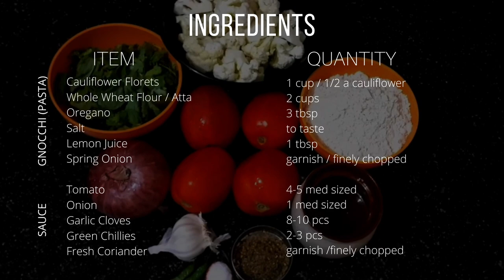HOMEMADE PASTA-HOW TO MAKE ITALIAN CAULIFLOWER GNOCCHI-HEALTHY CAULIFLOWER GNOCCHI RECIPE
This Italian HEALTHY CAULIFLOWER GNOCCHI RECIPE is one of the best BREAKFAST RECIPE.

You will need the following ingredients to make EASY HOMEMADE GNOCCHI

FOR GNOCCHI PASTA

Cauliflower Florets - 1 Cup / half of Cauliflower
Whole Wheat Flour - 2 Cups
Oregano- 3 Table Spoon
Spring Onion- Garnish / Finely Chopped

FOR SAUCE

Tomato- 4-5 Mid Size
Onion- 1 Mid Size
Garlic Cloves- 8-10 Pcs
Green Chillis- 2-3 Pcs
Fresh Coriander- Garnish / Finely Chopped

Follow the method as shown in the video to make HEALTHY CAULIFLOWER GNOCCHI